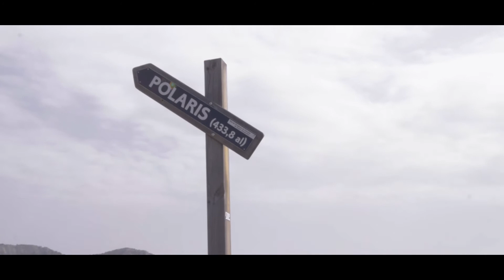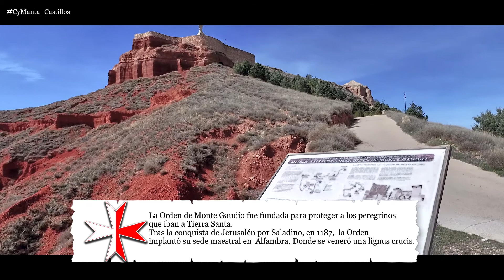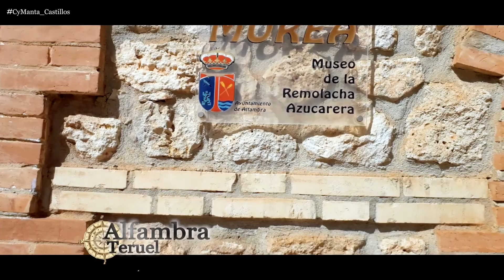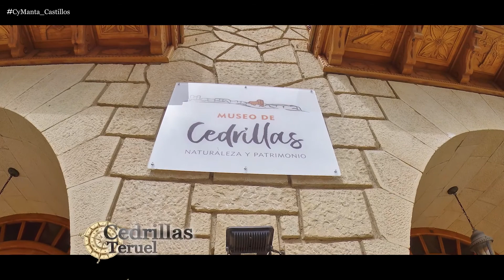Este Pueblo de Teruel ( España ) fue un importante enclave Histórico.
Alfambra ( Teruel - Aragón ) fue sede Maestral de la Orden de Monte Gaudio.
En el tercer capitulo de esta serie  conocemos esta población turolense y nos dirigiremos a Escorihuela , población templaría, Para mas tarde dirigirnos hacia Cedrillas y visitar el Nacimiento del rio mijares.
Un viaje en coche que nos llevara a descubrir pueblos y paisajes, leyendas e historia y los lugares más bonitos y bellos de esta región de España.
en Carretera y manta queremos mostrarte todos los pueblos de la España vaciada y que guardan un importante patrimonio , donde el viajero curioso podrá disfrutar de la naturaleza y de todos los encantos que guardan estos Bonitos pueblos.
👉En  La WEB encontrarás MÁS INFORMACIÓN, MAPAS DESCARGABLES y RUTAS
¿ QUE ES CARRETERA Y MANTA ?
Me llamo David Pellicer " PELLI " Soy Fotógrafo y me encanta descubrir junto a mi cámara, lugares, rincones, curiosidades, historias y leyendas que a veces pasan desapercibidos para el viajero.